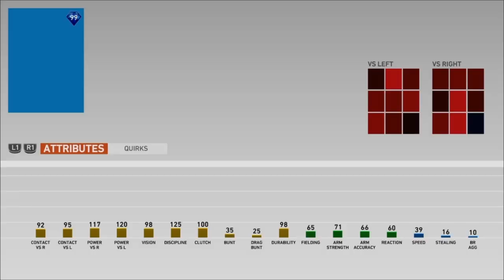Jose Reyes has Wheels? Ranked Seasons Sundays Episode 6 MLB The Show 19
What’s up guys it's Underdawg MLB and today I will be debuting the signature series Jose Reyes.